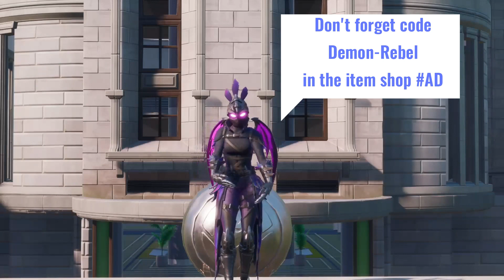Knock Knock Battle Royale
Sam and I go to play some casual Duos, and we did pretty good!

Creator Code: Demon-Rebel in the Fortnite Item Shop

Social Medias!!

Thumbnail by SAYORI!!